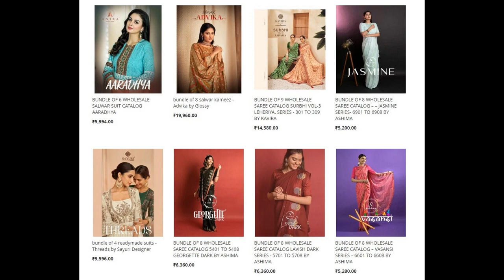66 wholesale bundles launched today 04 JAN 2023